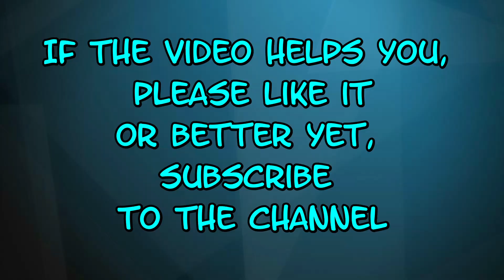Far Cry New Dawn Prisoners and Perk Points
This video will show you two ways that you can get Perk Points when you free various prisoners.